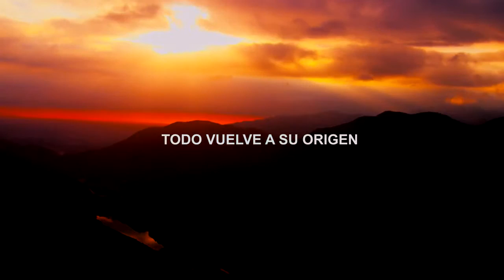NFN: Origen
Natural Forces Nutriproducts te ayuda a mejorar tu salud con productos naturales que te darán el mayor efecto. Cuida tu salud y vuelve a tu origen., vuelve a lo natural.